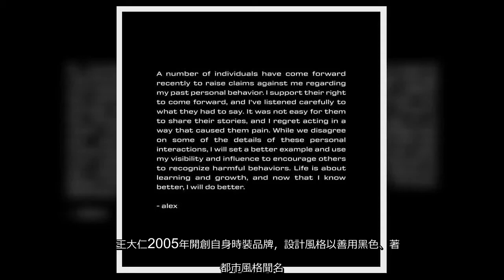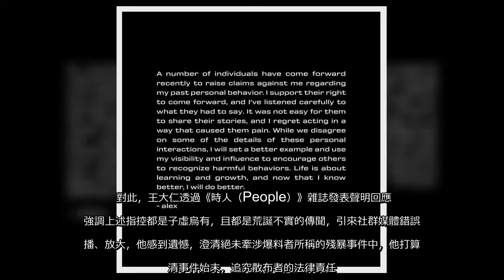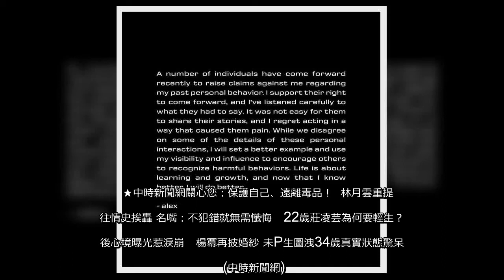✅ 37歲知名台裔美籍設計師王大仁（Alexander Wang）過去被封為台灣之光，去年底他被一名男性模特兒指控性騷擾，連帶引出多名相關產業人士跳出自稱受害者，當時王大仁受訪強調這些指控無根據且都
✅  37歲知名台裔美籍設計師王大仁（Alexander Wang）過去被封為台灣之光，去年底他被一名男性模特兒指控性騷擾，連帶引出多名相關產業人士跳出自稱受害者，當時王大仁受訪強調這些指控無根據且都是不實傳聞，昨(9日)他